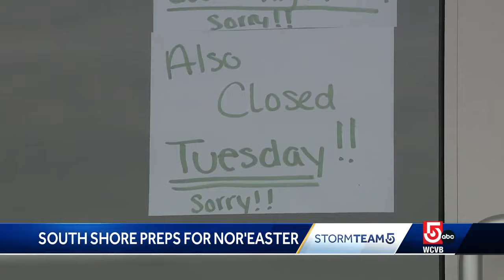South Shore residents prepare for nor'easter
Residents on the South Shore are preparing for a nor'easter that could bring up to a foot of snow to parts of the state.